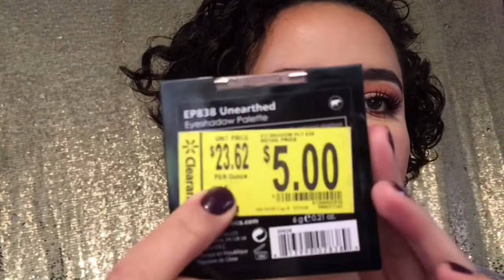Maquillaje cálido y labios rojos!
Quieres colaboración?

Escríbeme! 👇🏼👇🏼👇🏼